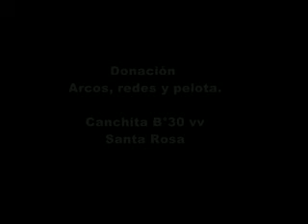Dip, Jose Luis Martinez "actividad deportiva en Santa Rosa, Valle Viejo.